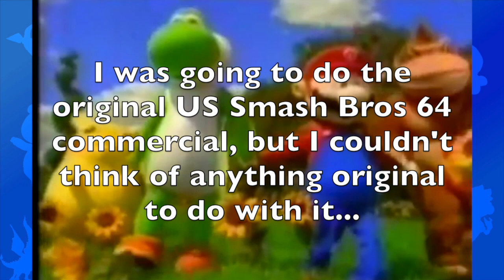Looking Back At Weird Smash Bros Commercials | AdventureBlur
Bad CGI, even worse costumes, and a lot of overreacting. Honestly, that about sums up Smash Bros.

-Clips and music used in the video-